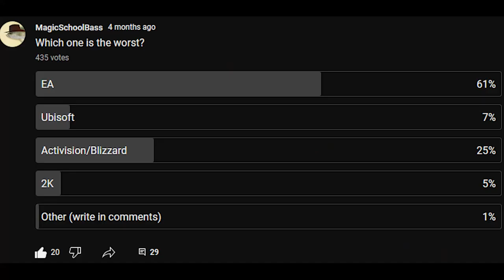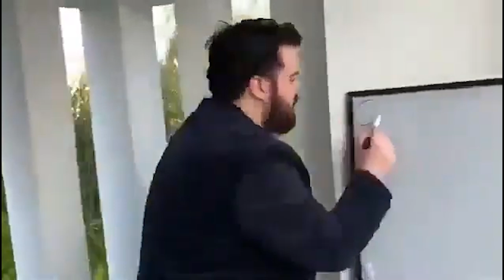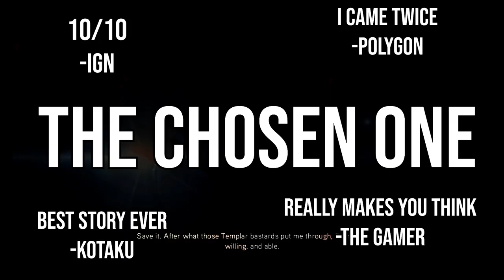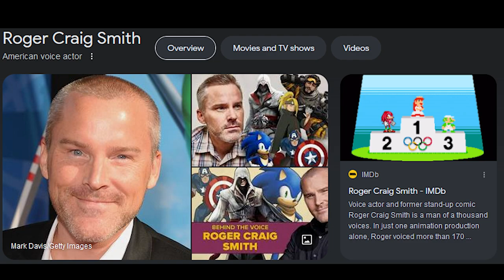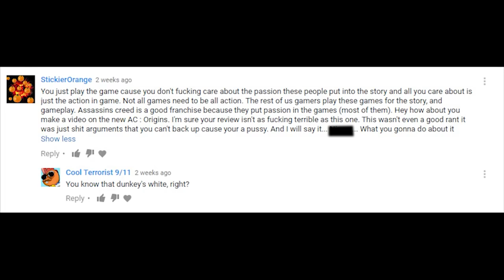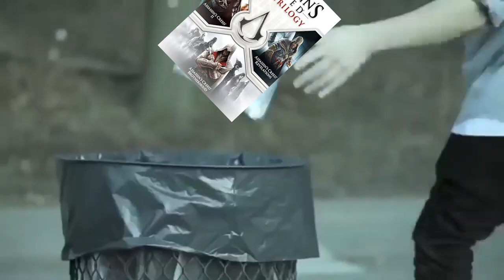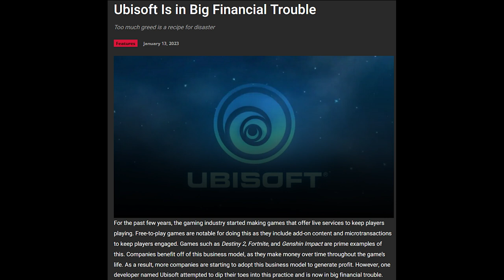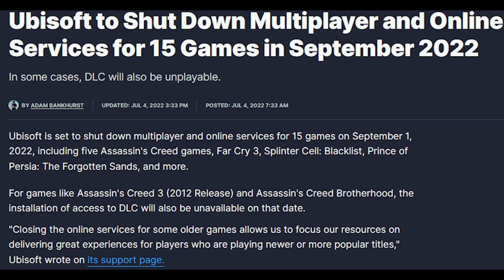Assassin's Creed Was Never Good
Assassin's Creed is probably one of the most well known games of our timeline. Love it or hate it, the game influenced the gaming world a lot and our job today is to find out if it did it for the better or for the worse.
Probably the latter one.
In this video we will answer these questions: Was Assassin's Creed ever good? Why has assassin's creed failed? What went wrong with Assassin's Creed? Why is Assassin's Creed so boring? Is Assassin's Creed overrated?

Chapters:
00:00 Intro
01:57 How do we review it?
03:32 Assassin's Creed 2
04:13 AC 2 Story
12:38 AC 2 Gameplay
17:53 AC 2 Platforming & Exploration
23:33 AC 2 Verdict
24:44 Assassin's Creed: Brotherhood
25:32 AC Brotherhood Story
29:30 AC Brotherhood Gameplay
33:45 AC Brotherhood Platforming & Exploration
35:03 AC Brotherhood Verdict
35:40 Assassin's Creed: Revelations
36:19 AC Revelations: Story
38:36 AC Revelations: Gameplay
42:29 AC Revelations: Platforming & Exploration
43:08 Verdict on the series
46:05 Conclusion
47:22 Multiplayer
49:52 Channel Birthday